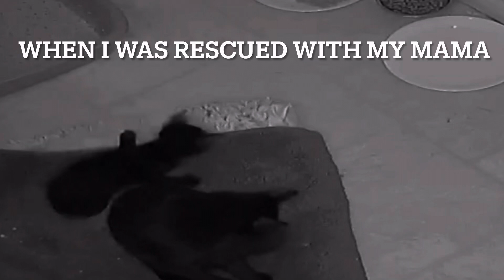Olive’s story - wobbly kitten with cerebellar hypoplasia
This is Olive. She is a wobbly kitten with Cerebellar hypoplasia. This is her story.